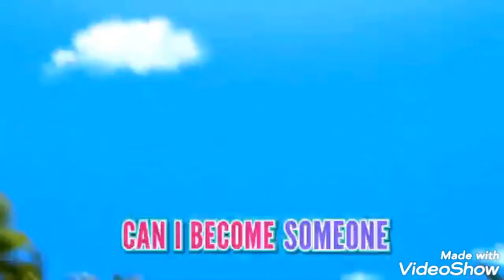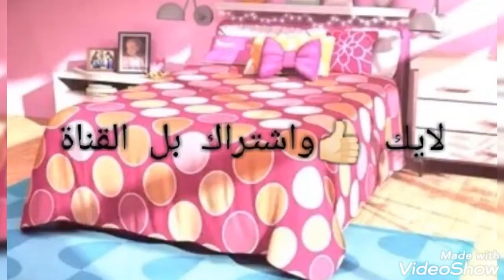باربي اغنية حلمي تحطم واختفى لأول مر على باربي بيت الاحلام لايك واشتراك